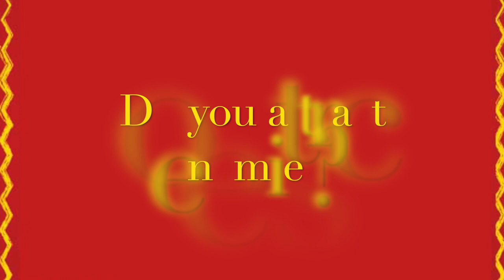Do you attract enemies ?| buri nazar | negative energy| black magic solutions | Shathru samhara Puja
In this video, Mekhala shares, how small attitudinal changes can help you prevent attraction of negative energy, remedies for shathru badha and more...